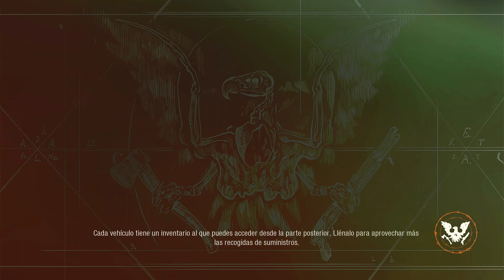Completando el pase de Respuesta Crítica